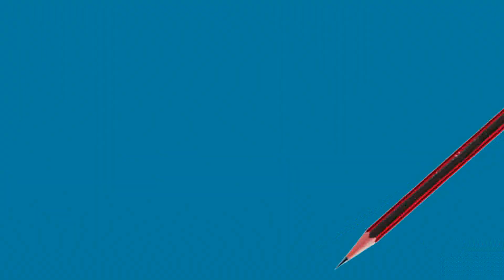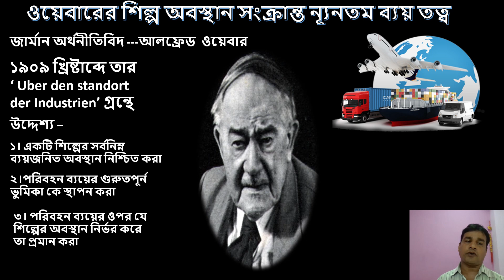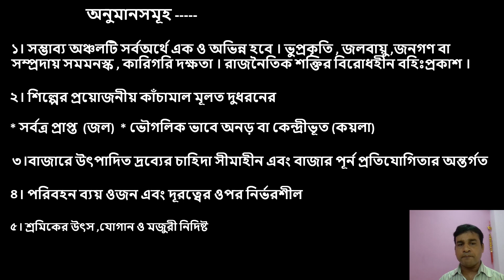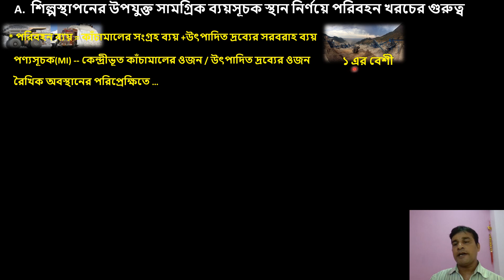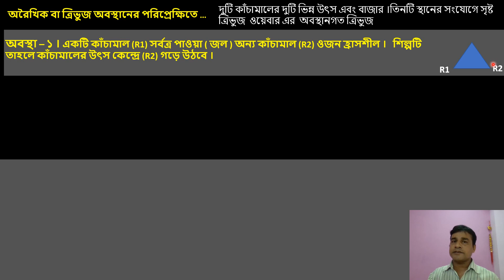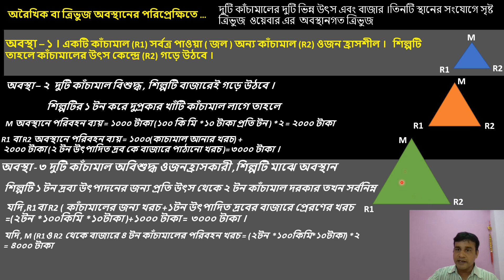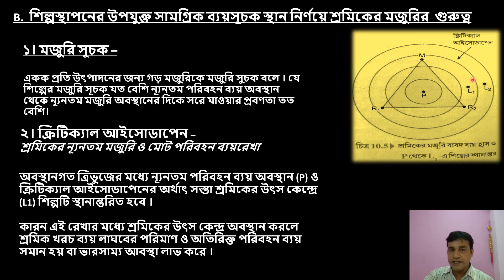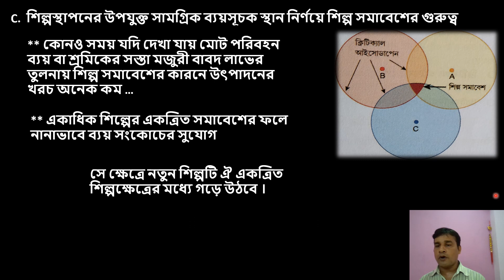E-Learning Class on Geography of Class-XI & XII (part-6)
E-Learning Class on Geography of Class-XI & XII (part-6) by TAPAS KUMAR PATRA, SRIKRISHNAPUR HIGH SCHOOL